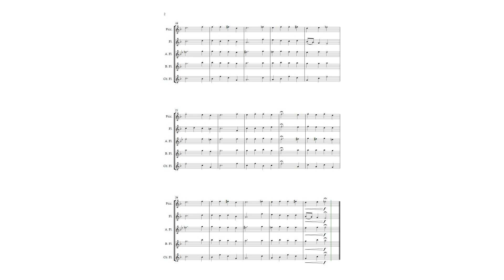A Mighty Fortress is Our God by Martin Luther for Easy Flute Choir Quintet Sheet Music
This easy arrangement for flute choir quintet has been adapted to be simple to perform and understand, adapted for various levels of musical knowledge; from beginners to music professionals. It can be played freely due to the ease built into the piece in relation to the author's suggested interpretation. Recommended for performances at Christian ceremonies and liturgical events in churches, it also serves as a study of the Renaissance repertoire.

A Mighty Fortress Is Our God or Ein feste Burg ist unser Gott is a hymn written by Martin Luther probably before 1529. The melody was also considered his work for a long time, but it was created at least with the collaboration of Johann Walter. The song is of great symbolic power for Protestantism; where it is also known as Deus noster refugium et virtus. Considered one of the most important hymns in the history of Christianity, it was considered by the Christian poet Johann Heirich Heine (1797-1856) to be the "Marseillaise of the Reformation," in an allusion to the French national anthem.